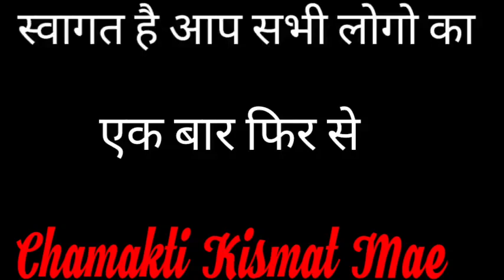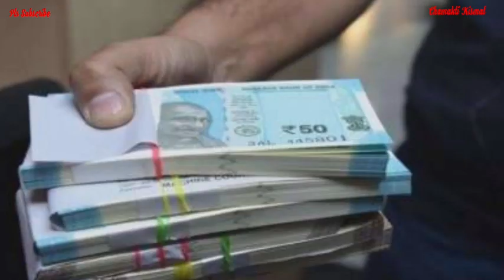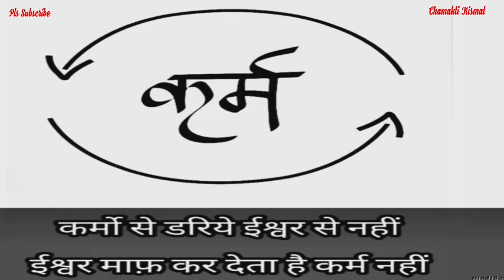धनिया और हल्दी का ये उपाय बना देगा धनवान || Jyotish || Vaastu Shastra